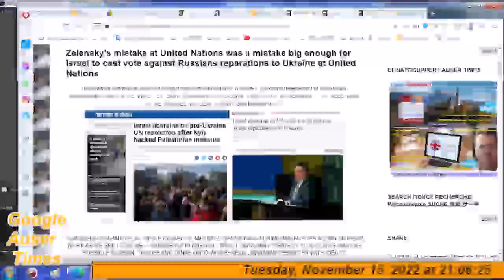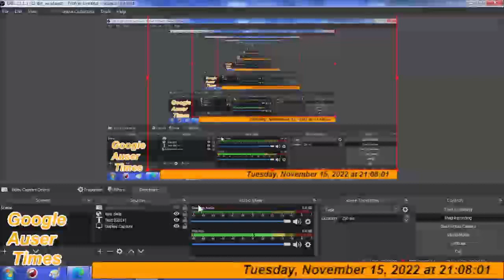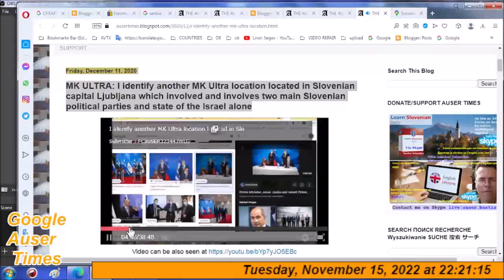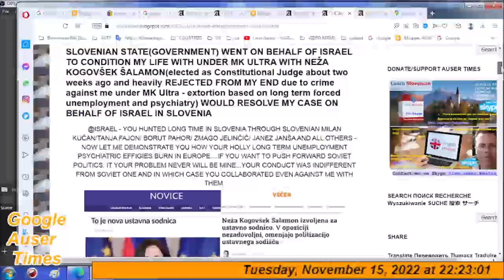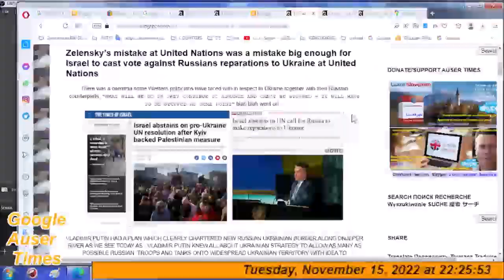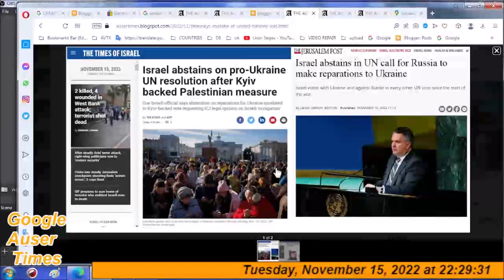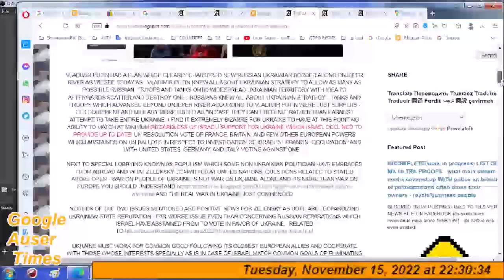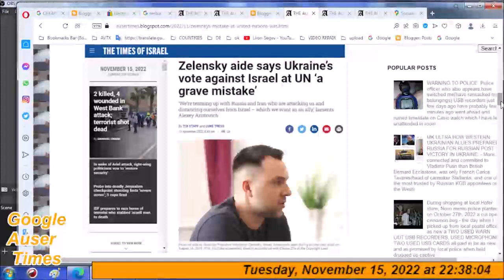With return of Israeli HATE ticket on political stage, new problems wich Israel was based upon with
With return of Israeli HATE ticket on political stage, new problems wich Israel was based upon with enemies for 28 years begun to mount on me again

IN USA, ISRAEL USED AGAINST ME US DEMOCRATIC PARTY AND EUROPE ISRAEL CONNECTED ITSELF FOR THE SAKE OF THE CRIME AGAINST ME WITH PRO SOVIET/PRO YUGOSLAV POLITICAL CURRENTS - LAST TIME IN 2020 DURING HIJACKING FROM POLAND TO SLOVENIA(IN ISRAEL WHERE I ALSO WAS BROUGHT AND IN SLOVENIA AND FOR CRIME ISRAEL PERFORMED AGAINST ME, ISRAEL ANTICIPATED MY BLINDLY LOBBYING FOR ONE EVEN AGAINST MYSELF).

UPDATED ON NOVEMBER 15TH, 2022